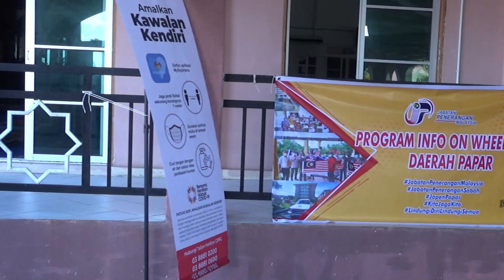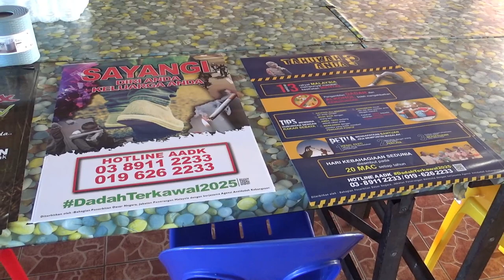Viral Pantai Beringgis putih dan bersih di Papar Sabah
Okeh update video kali ni Mr Mat dan krew Info On Wheels menjelajah permukiman Beringgis dan kami sempat singgah pantainya yang indah sebelum ke Masjid bersama badan kariah dalam topik vaksin serta amalan norma baharu. ikuti ini vlog gais!

1. King Qi Store (all sorts of item)

2. Home & Living

3. Health

4. Beauty

5. Stationery

6. Food & Beverage